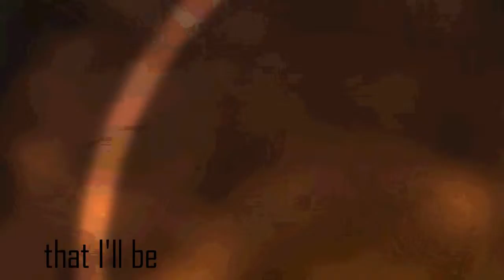Happy Birthday 『xWhiteKuri』 ღ PART 1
ღ Happy Birthday xWhiteKuri *___* ღ